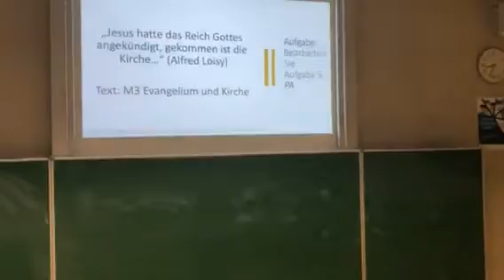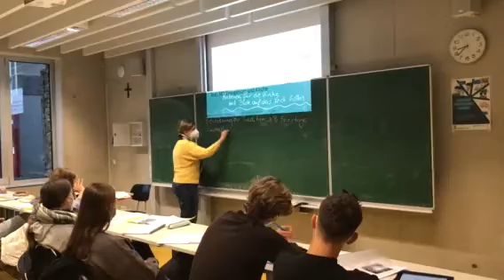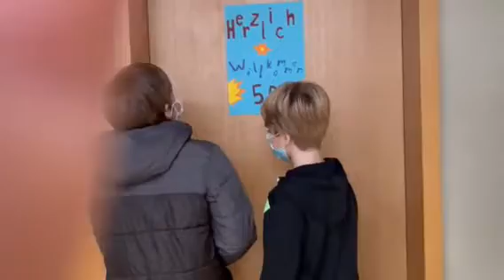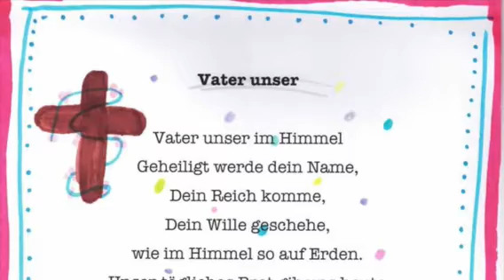Religion am MGW